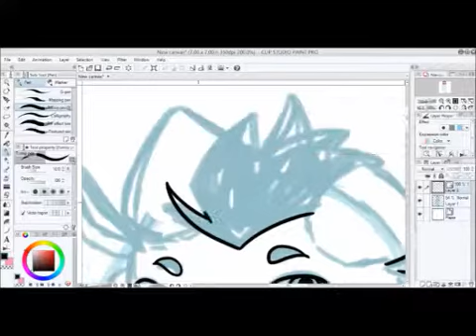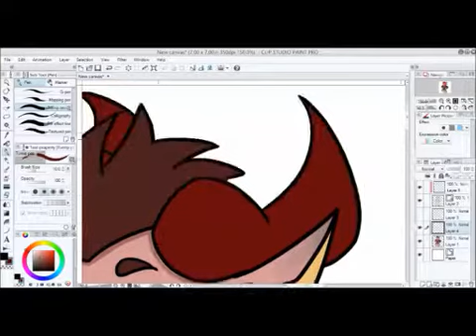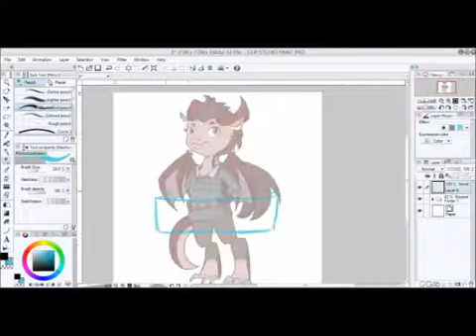Fur week! Elliott's Badge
This week we are sharing what we are preparing for Itty Bitty Fur Con so naturally we are dubbing this week FUR WEEK! First video on deck: A digital badge commission made by our own resident artist Alex!